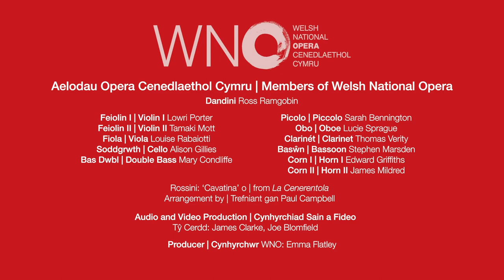WNO | La Cenerentola | Come un’ape ne giorni d’aprile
He's cheeky, confident and one of opera's greatest side-kicks. During his show-stopping entrance, disguised as his master, Dandini tells us that he has yet to find a woman who is special enough to be his wife. Ross Ramgobin sings come un'ape from La Cenerentola with members of WNO Orchestra
Mae'n ddigywilydd, yn hyderus ac yn un o hoff gymeriadau opera. Yn ystod ei fynedfa arbennig, wedi'i guddwisgio fel ei feistr, dywed Dandini wrthym nad yw eto wedi dod o hyd i fenyw sy'n ddigon arbennig i fod yn wraig iddo. Ross Ramgobin sy'n canu come un'ape o La Cenerentola gydag aelodau o Gerddorfa WNO
Rossini: La Cenerentola, Cavatina Dandini: “Come un’ape ne giorni d’aprile”

Trefniant gan | Arranged by Paul Campbell